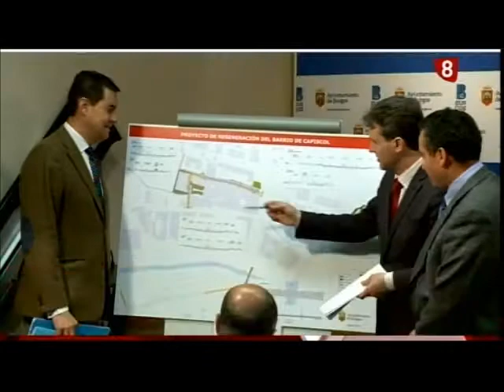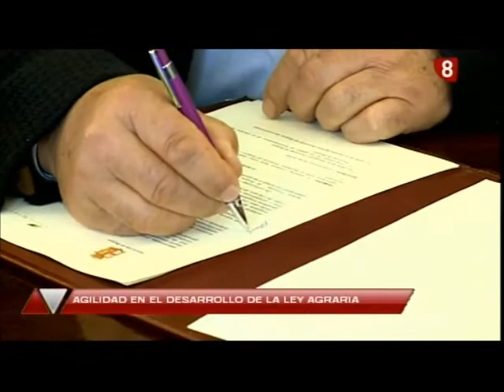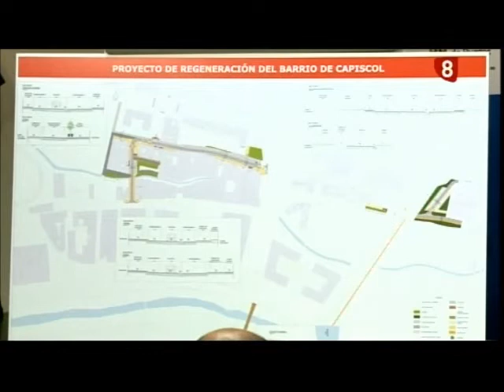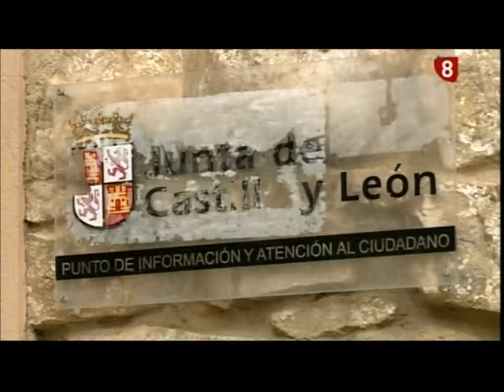Noticias Primera Edición La 8 Burgos 06-05-2015